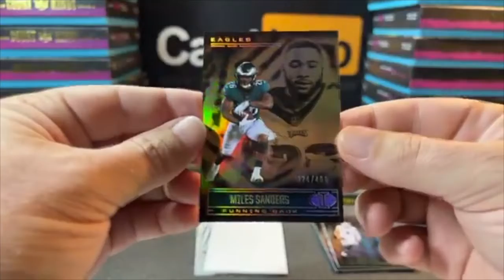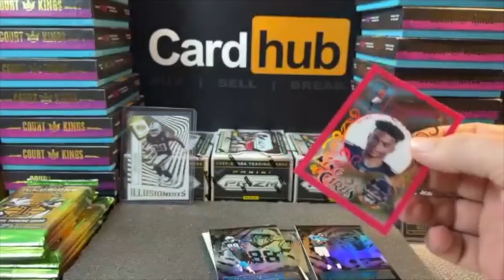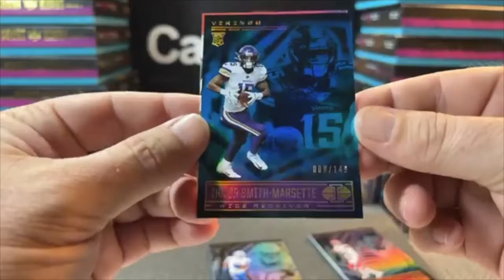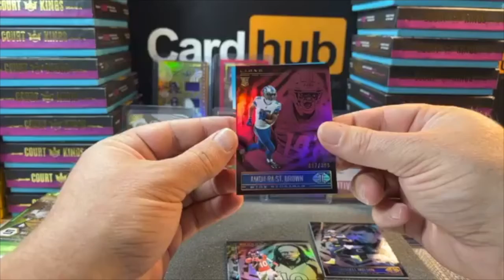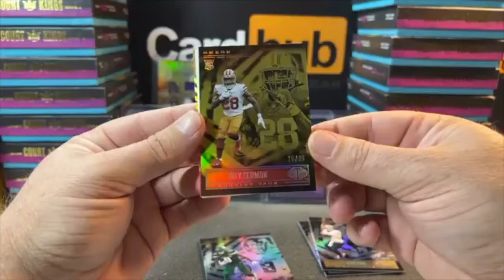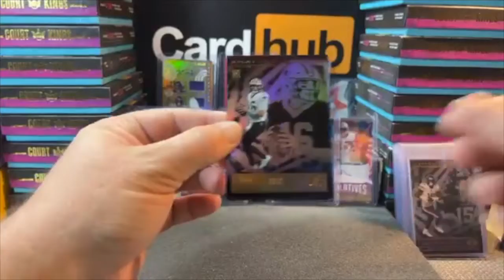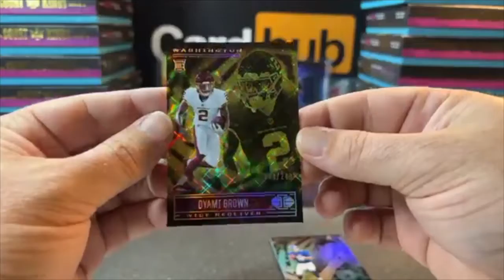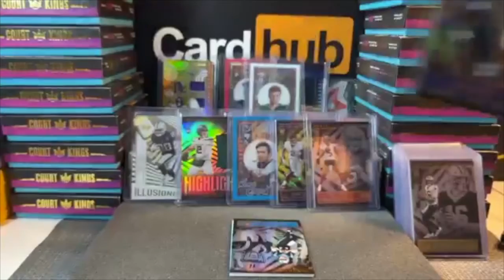Panini Illusions Football Hobby - Mac Jones Auto and a bunch of numbered cards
Check out break 455 Illusions hobby where we pull a monster Mac Jones Auto